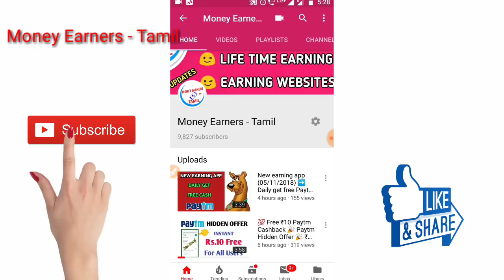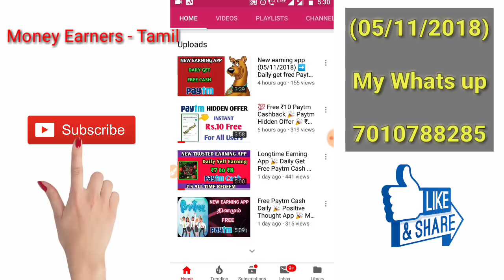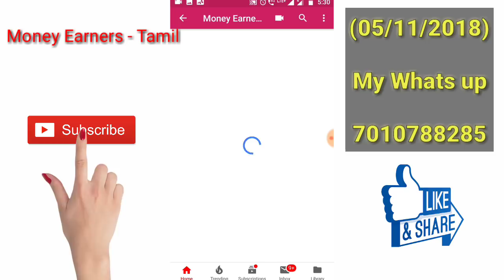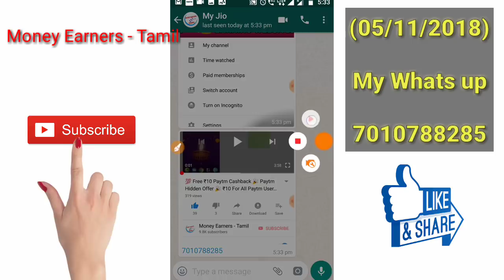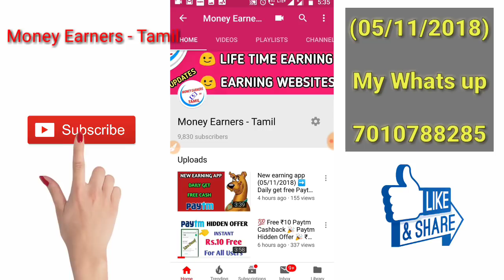Happy Diwali 2018 🎉 Special Diwali Giveaway 🎉 Get Free Paytm Cash For All Subscribers || Tamil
My Whatsup :- 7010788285 (send screenshot & your Paytm number )

🎉NEW LONGTIME APPS VIDEOS LINK🎉